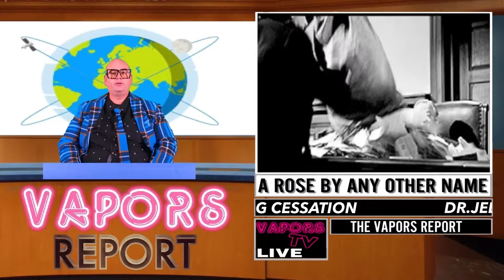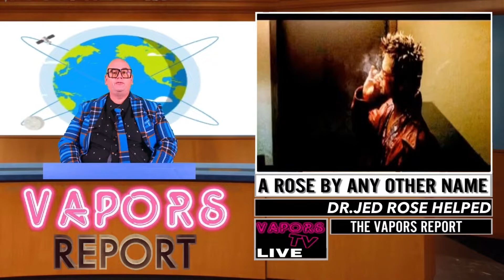VAPORS REPORT EP 18: First look VooPoo Panda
First look at the Voopoo Panda.
Megan takes a quick look at the new Panda from Voopoo. With an epidemic of healthier choices, the inventor of Chantix puts in his reputation on the line to promote vaping. Megan takes a first look at the Panda by VooPoo and purrs over a new juice. Vapors opens a new store in Holland, Ohio and teenage smoking is at an all-time low. If this is your first time with us, I promise we’ll be gentle.